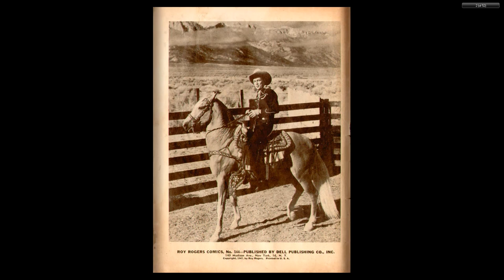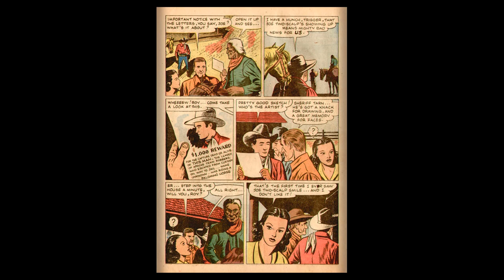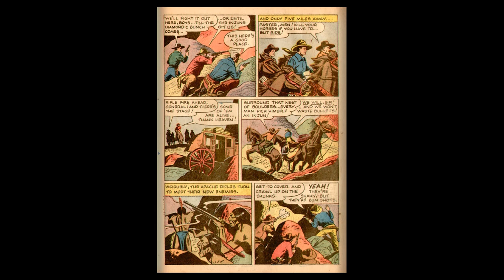Four Color Comics s2 0144 Roy Rogers